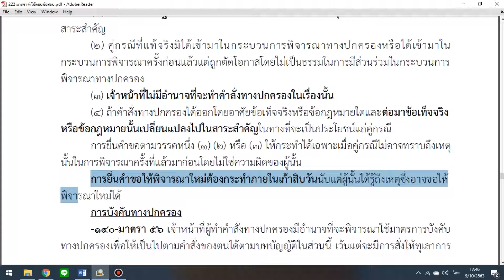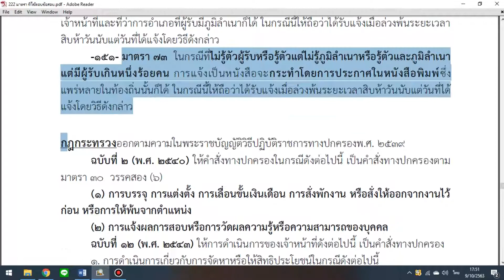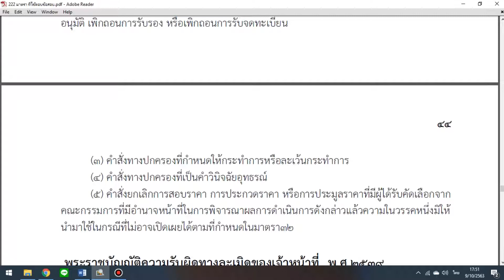เสียงอ่านตัวบท 222 มาตรา EP3 : พ.ร.บ.วิธีปฏิบัติราชการทางปกครอง พ.ศ.2539